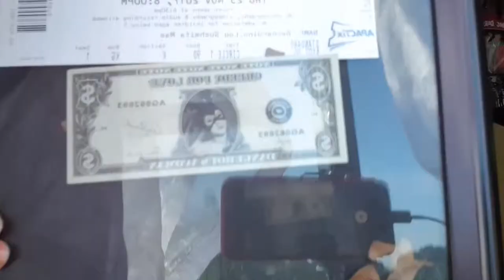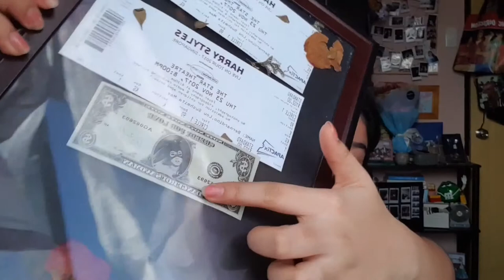SEEING ARIANA GRANDE AT MANCHESTER ARENA - STORYTIME PART 2 || Donna Gido